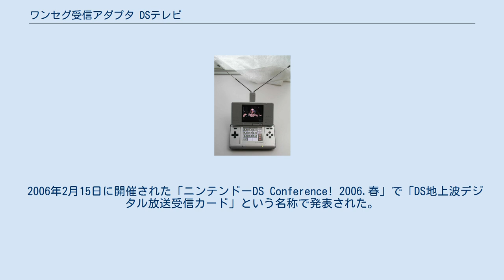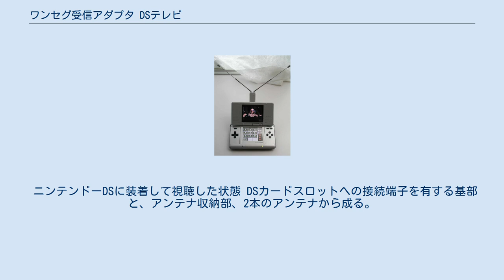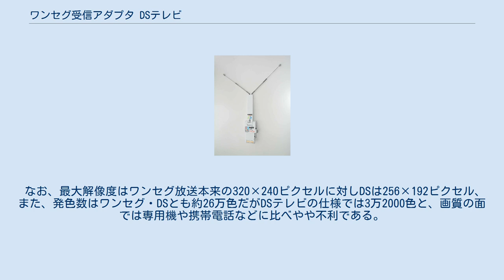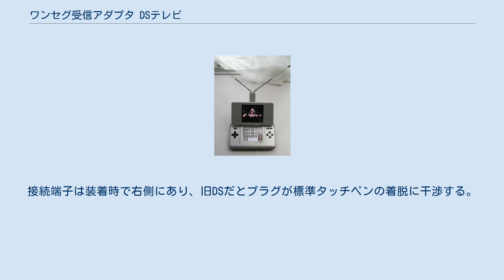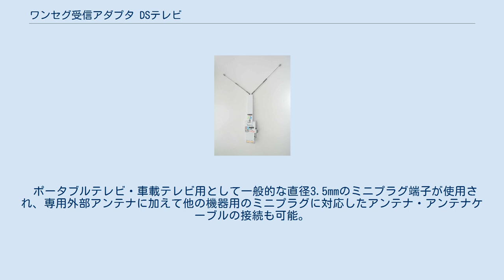ワンセグ受信アダプタ DSテレビ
DSテレビ（折りたたんだ状態） 展開した状態 ワンセグ受信アダプタ DSテレビ（ワンセグじゅしんアダプタ ディーエステレビ）は、任天堂が2007年11月20日に発売したニンテンドーDS用ワンセグ受信チューナーである。
ニンテンドーDSシリーズ本体（ニンテンドーDS・ニンテンドーDS Lite・ニンテンドーDSi・ニンテンドーDSi LL・ニンテンドー3DS・ニンテンドー3DS LL）で使用可能。
価格は6,476円（税抜）。
 2006年2月15日に開催された「ニンテンドーDS Conference! 2006.春」で「DS地上波デジタル放送受信カード」という名称で発表された。
 当初は2006年秋に発売予定と発表されていたが、発売延期となった。
その後しばらく公式発表がなかったが、2007年6月28日に開かれた株主総会終了後の株主向け自社製品体験会で、年内をめどに発売すると発表。
開発の遅れは「受信状況のテストが長引いたため」とされている。
 アンテナ本体の端子部を保護する「DSテレビ専用カバー」と受信状況が悪い時に使用する「専用外部アンテナ」が付属する。
開始と同時に公式販売サイトにアクセスが殺到し、サーバーになかなか接続できない状態になった。
公式販売サイトに接続できた場合でも、購入ページからの送信に応答しない事態も発生した。
9日以降もアクセス障害が続き、10日には予約数が規定数に達し、わずか3日間で予約打ち切りとなった。
その後も度々予約販売が行われていたが、2008年1月までの約3ヶ月間はその日のうちに予定数量に達し終了する、という状態が繰り返し続いた。
その後は、状況がかなり緩和された。
 その後、公式サイトの他、Amazon、ビックカメラ、ゲオ、古本市場、トイザらス、ジョーシン、ヨドバシカメラ、イトーヨーカドー、ソフマップ、TSUTAYA、セブンドリーム・ドットコム、楽天ブックス、WonderGOOの各通販サイトでも取り扱われている。
 2008年7月からは店頭販売が開始された。
 2016年に製造終了。
 ニンテンドーDSに装着して視聴した状態 DSカードスロットへの接続端子を有する基部と、アンテナ収納部、2本のアンテナから成る。
未装着状態で真っ直ぐに展開してアンテナを最大限に伸ばすと、DSカード端子からアンテナ先端までの長さは30cmを越える。
そのため、接続時にはその大半がDS背面側に大きくはみ出す。
 2006年春に初めて発表された際のモックアップでは、受信アンテナは1本で製品版よりも小型だったが、後方にはみ出すデザインは同様だった。
この形状について任天堂の社長（当時）である岩田聡は「TVを見るときは手に持つより台か何かの上に置く。その場合に合理的なフォルム」と語っている。
 基部には装着時に底面に沿うように、脚が付いている。
そのため、机上などに置くと未装着時と比較して多少傾斜する。
 アンテナ収納部は基部を軸に、DS本体の折り畳みとは逆方向に最大270度程度の展開が可能。
畳んだ状態ではDSの底面に沿う位置にある。
 収納部からは更に2本のアンテナが伸びるようになっており、それぞれ独立して動かせる。
これらを最後まで伸ばした後、2本のアンテナをそれぞれ前後に90度の角度に開く「縦V字ポジション」を、受信性能を最大に上げることができる状態として任天堂は推奨している。
 その形状や展開方法から、ブック型カバーなどの背面側を覆う周辺機器とは大きく干渉する。
 また、底面側に装着するケースやスタンドなどとは、基部の脚が干渉して併用できない場合がある。
 なお、Newニンテンドー3DSとNewニンテンドー3DS LLではソフトの差し込み位置が変更になったため公式には使用不可となっている（実際は起動できるが、アンテナを垂直に立てるとアンテナが画面の前に被る）。
ニンテンドー2DSとNewニンテンドー2DS LLでも使用不可（スロット部の厚みが異なる為、基部の脚が干渉する。脚を物理的に切除すれば使用可能）。
 ニンテンドーDSの特徴である2画面を利用して主に上画面にテレビ放送を表示し、下画面を使って様々な操作をする。
字幕放送に対応しており、上画面の下部に表示される。
テレビ画面の表示方向を切り替えることができ、縦持ち・横持ち両方に...